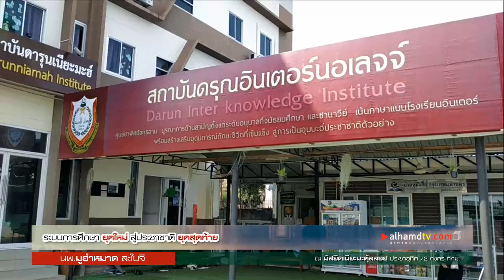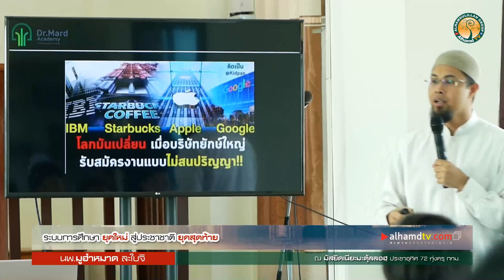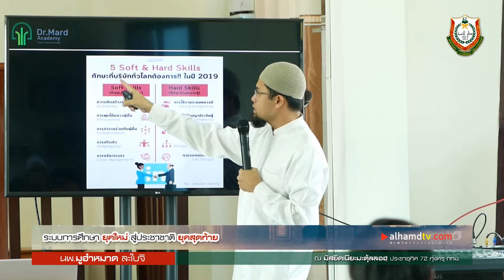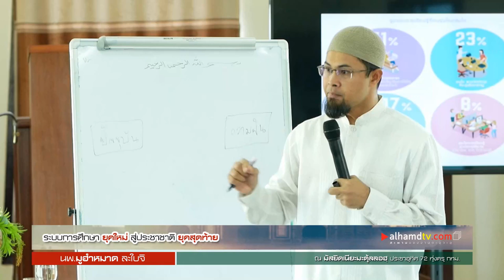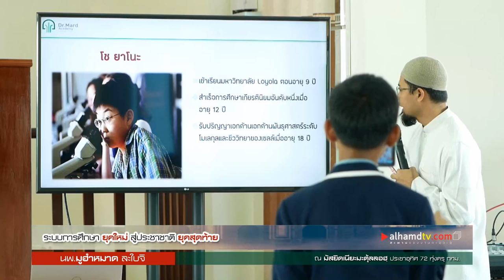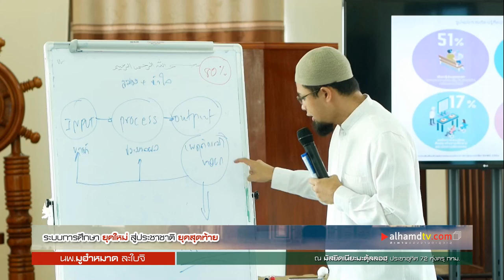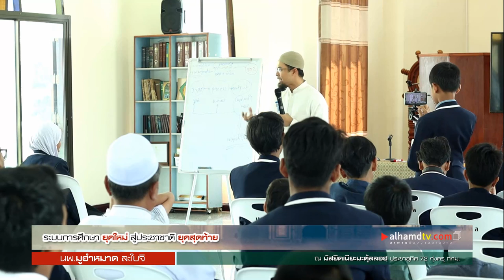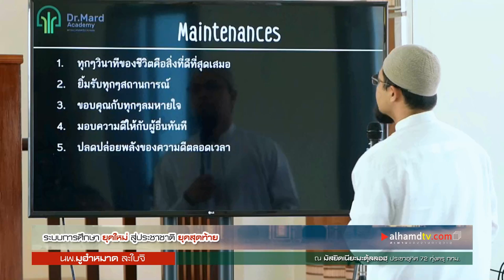AH 2295 ระบบการศึกษายุคใหม่ สู่ประชาชาติยุคสุดท้าย โดย นพ.มูฮำหมาด ละใบจิ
21.03.63 @ สถาบันดรุณอินเตอร์นอเลจจ์ มัสยิดเนียะมะตุ้ลลอฮฺ ประชาอุทิศ 72 ทุ่งครุ กทม.

Tel & Line iD :
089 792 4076 (ดาวุด)
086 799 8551 (มูฮัมหมัด)